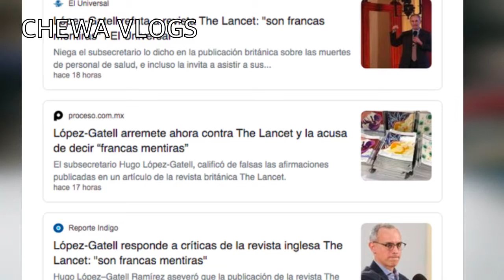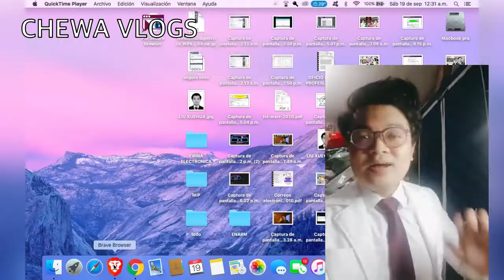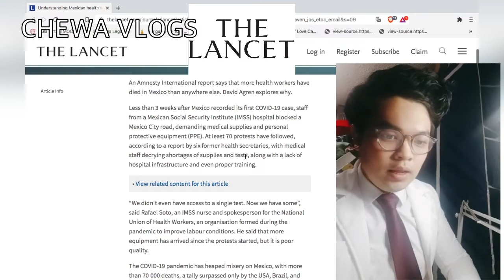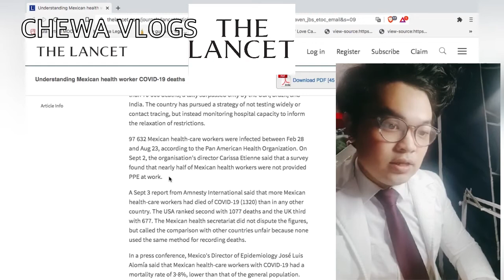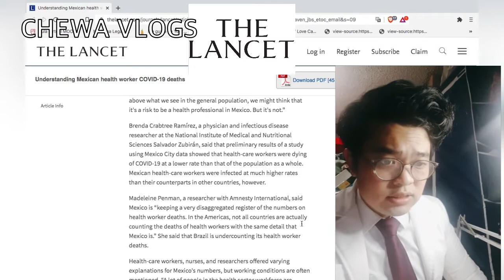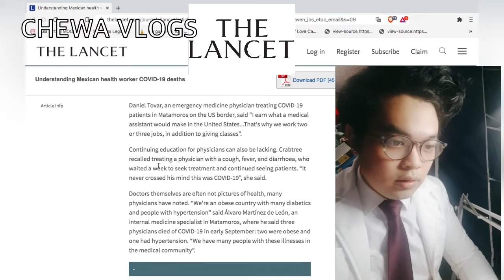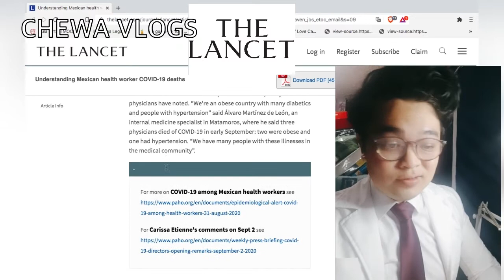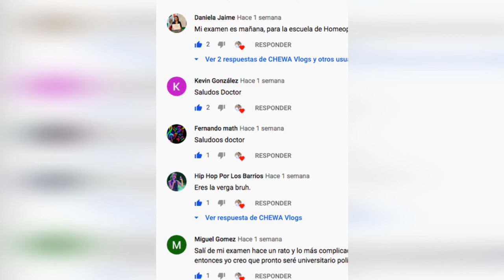REVISTA “ THE LANCET ” CRITICA AL GOBIERNO MEXICANO ¿QUE PASO?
HOLA AMIGOS LES QUIERO COMPARTIR ESTA INFORMACION, DE LOS DEJO A SU CRITERIO

SI TE GUSTO EL VIDEO COMPARTELO !!

RECUERDEN:SIEMPRE HAGAN LO QUE LES GUSTA EN ESTA VIDA  :)NUNCA TE APAGUES QUE BRILAS CON LUZ PROPI@